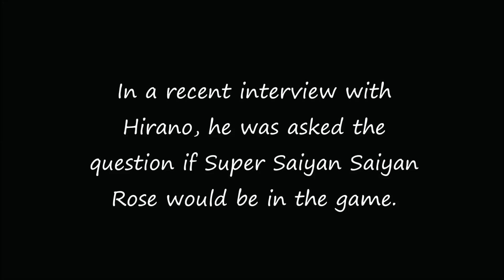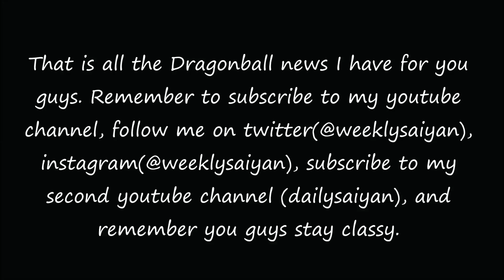Dragonball Xenoverse 2/Super - Black Super Saiyan Rose Preorder? Interview ドラゴンボールマイナス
Credits to SaiyanGamer And Spieletester.com
Topic: Dragonball Xenoverse 2
Description: Dragonball Xenoverse 2 Super Saiyan Rose
►PSN: MoonsChild
ドラゴンボールマイナス
ジャコ銀河パトロール
新しいドラゴンボールショー